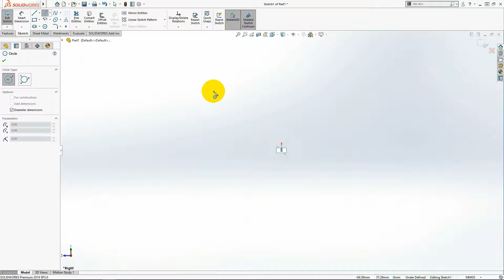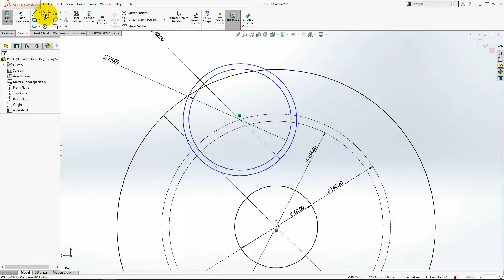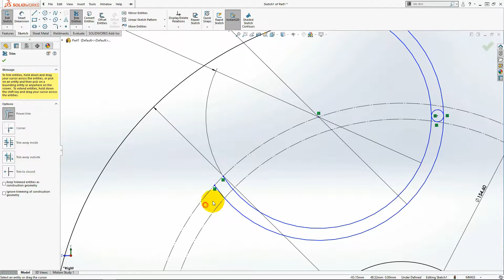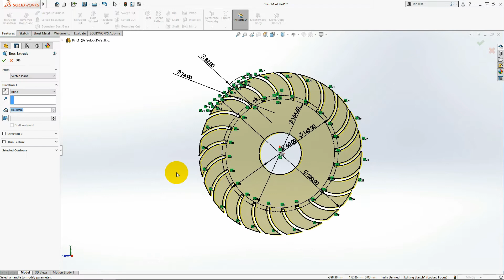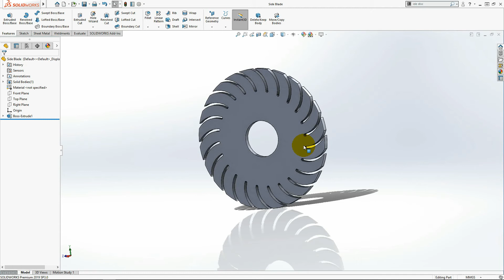5.8Kw CrossFlow Turbine - Solidworks Tutorial - # 1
ang manga gustong matuto ng solidworks pwede kayong magsubscribe at mannood ng tutorials na gagawin ko yong lang medjo hindi maganda yong pagsasalita ko pero gagawin ko syang step by step yong pag natapos nyo yong tutorial na to ay pwede na kayong mag exam ng soliworks professional.

Nga pala pagnayari ko itong tutorial ay magbibigay ako ng free exam code sa manga natuto sayang kasi kung hindi magamit every six month lang kasi tapos pag di mo nagamit ay mag eexpire. Eh hindi ko na sya magagamit at meron na akong manga certificate.

Kung may tanong kayo ilagay nyo lang sa comment area at sasagutin ko at try ko din na gawan ng video para mas madaling intindihin.